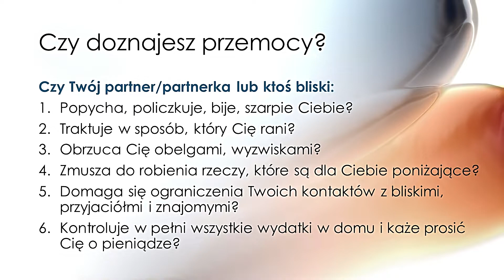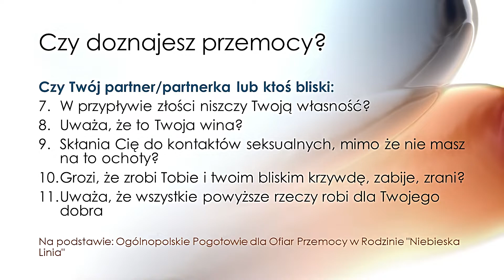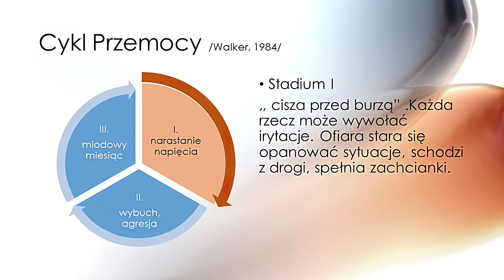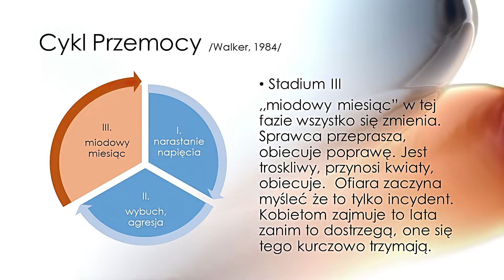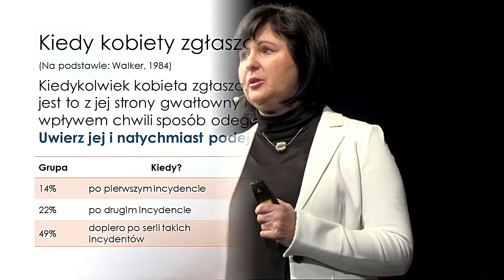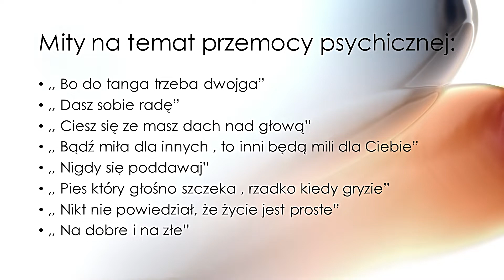Przemoc psychiczna – NIE dla przemocy w rodzinie #05 – Izabela Lewosińska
Przemoc psychiczna jest najczęstszą formą przemocy, a zarazem trudną do udokumentowania. Na czym właściwie polega? Do czego prowadzi? Czym jest cykl przemocy? Czym jest gaslighting? Dlaczego osoby pozostają w przemocowych związkach? Jak pomagać i czego unikać, wspierając osoby doznające przemocy psychicznej? Na te pytania odpowie Izabela Lewosińska, specjalistka psychoterapii uzależnień, pracująca również z osobami współuzależnionymi.